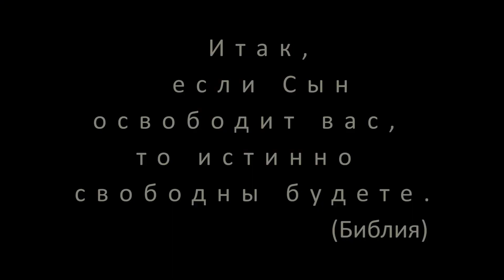Бог ждёт тебя или вернись домой, Вячеслав Розлуцкий 17 02 19